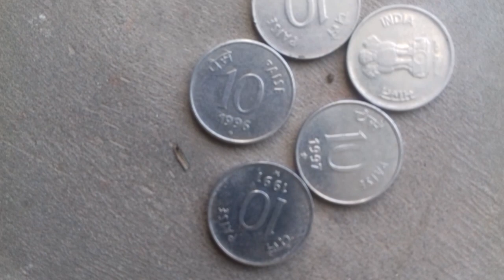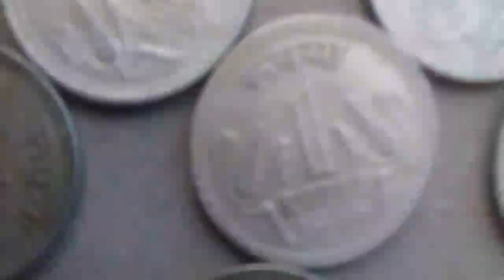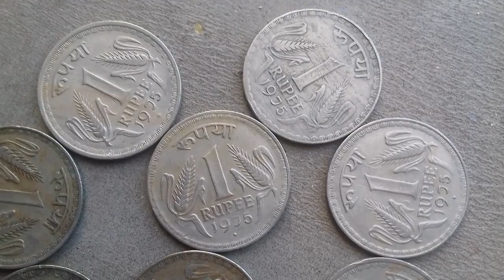விற்பனை 78069 20758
பழைய ரூபாய் நோட்டுகள் கிடைக்கும்

வேலூர்